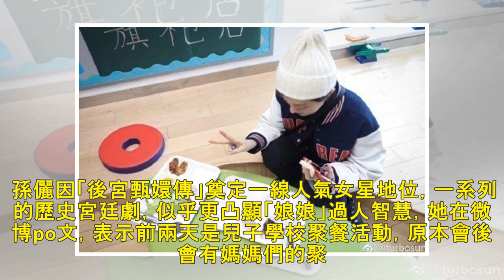實在太餓了！孫儷撿兒同學剩菜剩飯飽餐一頓 | 噓！星聞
大陸女星孫儷和鄧超結婚7年，育有6歲兒子「等等」、4歲女兒「小花」，她經常在微博分享家庭親子間大小事，近日她透露參加兒子學校聚餐活動，本想著等活動結束，約幾名媽媽一起吃飯，沒想到活動時間拖太長，忍不住...